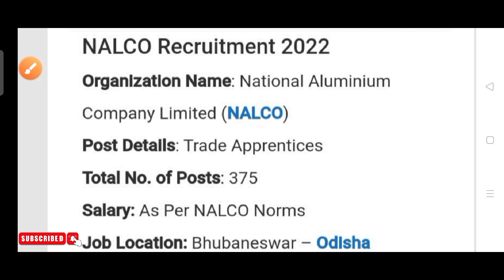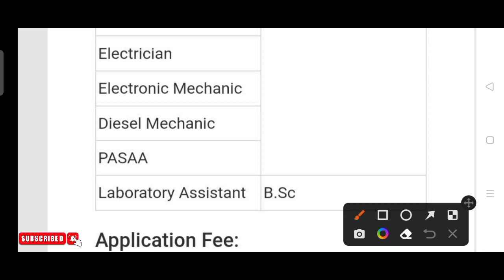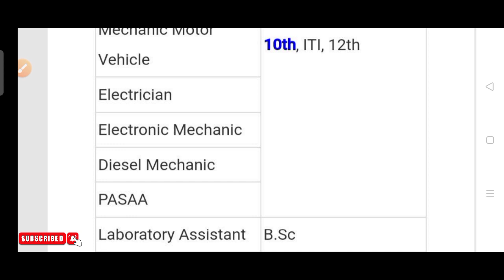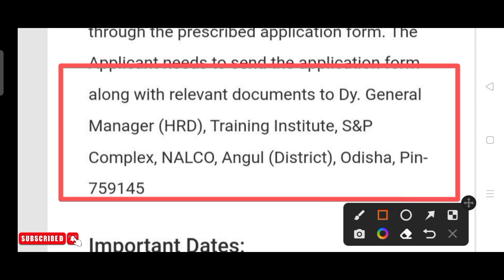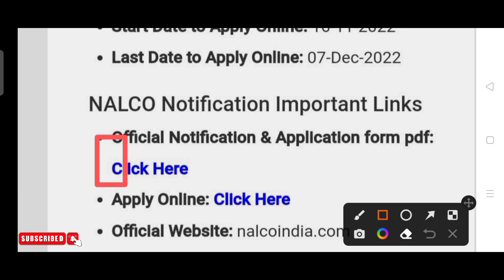NALCO recruitment 2022 !! Odisha latest job notification 2022 !!